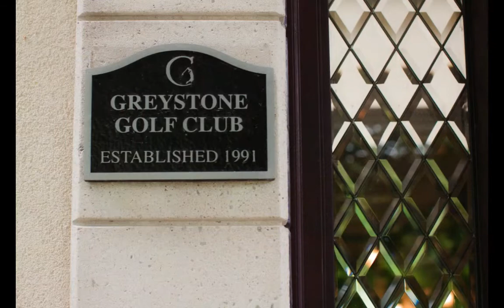Katherine + Mike's Wedding - Greystone Golf Club Milton and Georgetown Wedding Photographer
Katherine and Mike were married in the Spring of 2013 at Greystone Golf Club in Milton, Ontario. Patti and I were honoured and thrilled to be a part of their wedding day as their photographers and to help capture their memories for them.

Are you searching for a Wedding Photographer for your wedding?